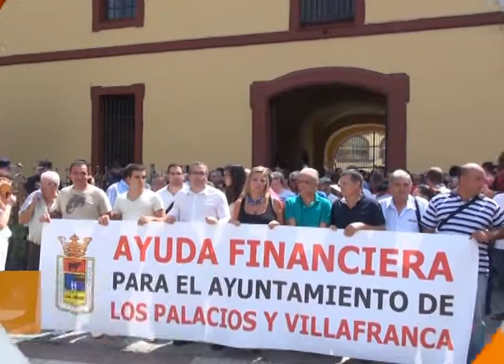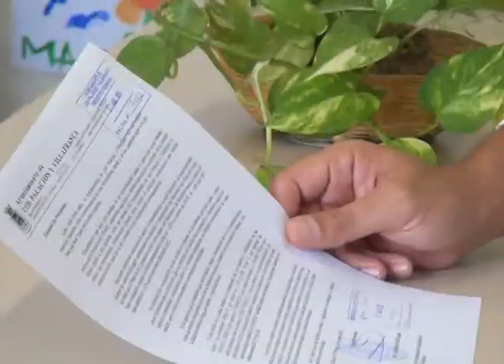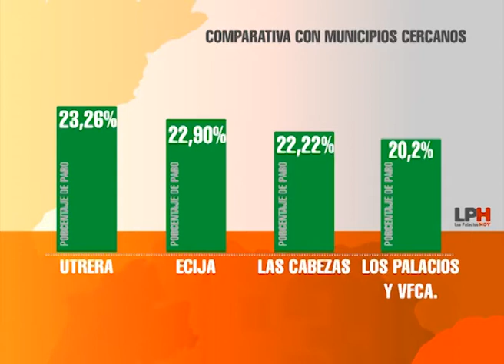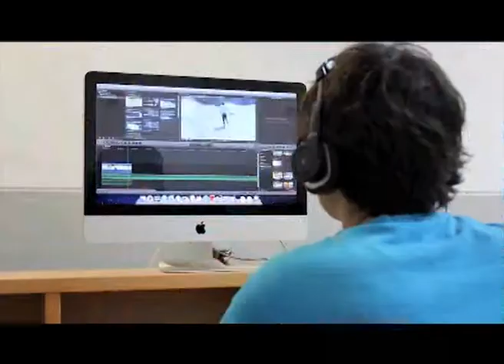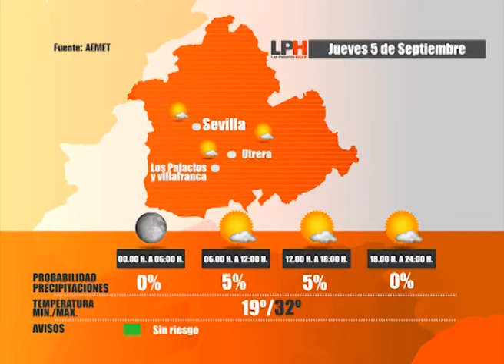LOS PALACIOS HOY 4-9-13